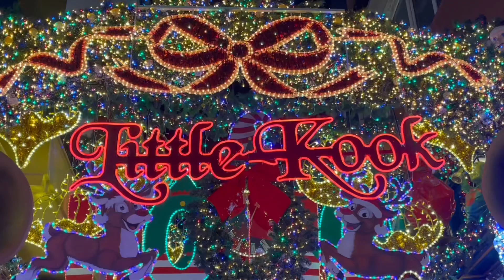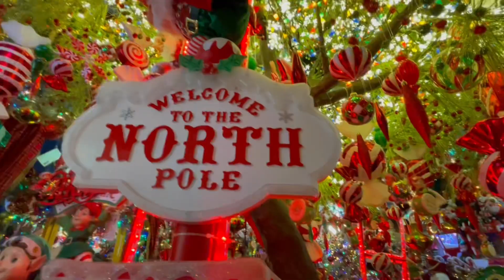Christmas in Athens - Little Kook